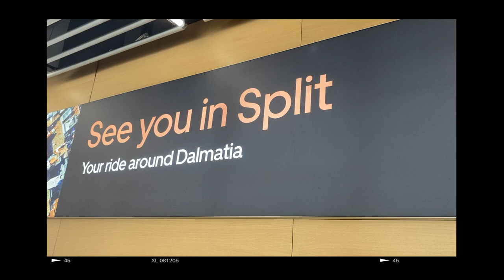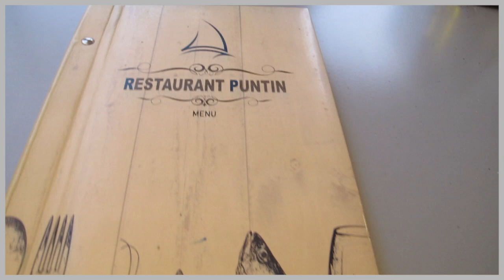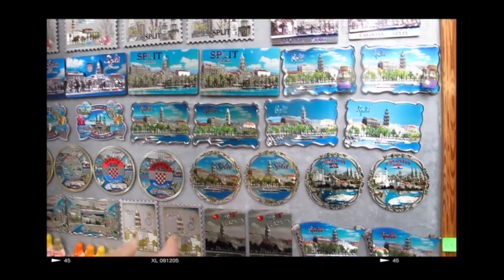Kroatien 2023 | Baska Voda | Semesterferien | Kurzurlaub | Trip nach Split | Mädelsurlaub 👭🌴🌊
Zwei Kommilitoninnen und Freundinnen & ich haben uns 5 schöne Tage in Kroatien in Baska Voda gemacht. Die kleine Auszeit hat uns dreien sehr gut getan! Selbst wenn nicht viel Freizeit da ist, ein paar Tage lohnen sich immer! ☺️

Q&A:
- ich bin 24 Jahre und studiere im 10. Semester Medizin an der Medizinischen Hochschule in Hannover (5. Studienjahr)
- da ich das 8. Semester ausgesetzt habe, werde ich dieses hinten dranhängen und nachholen
- meine Videos schneide ich mit FinalCutPro
- ins Medizinstudium bin ich durch ein Auswahlgespräch gekommen, meine Abinote ist 1,4
- ich habe 2018 Abitur gemacht & im selben Jahr mit meinem Studium begonnen

Falls du Fragen/ Anmerkungen hast oder dir etwas auf dem Herzen liegt bezüglich des Studiums: